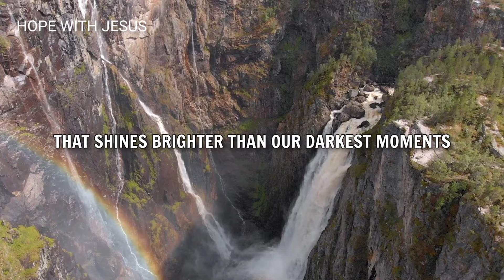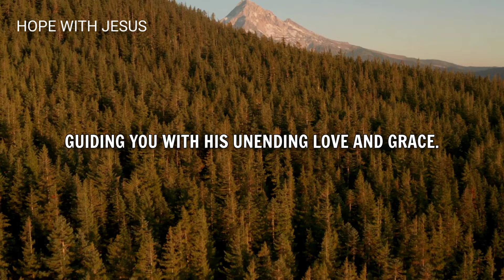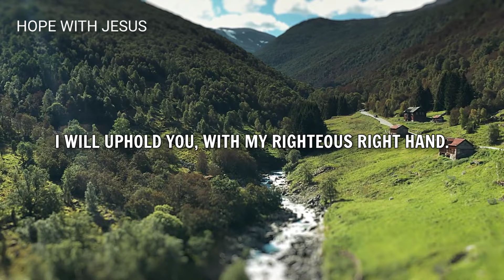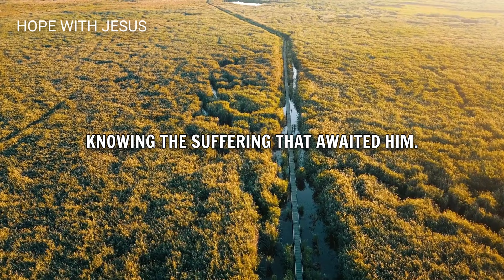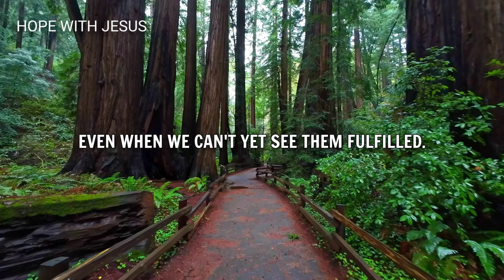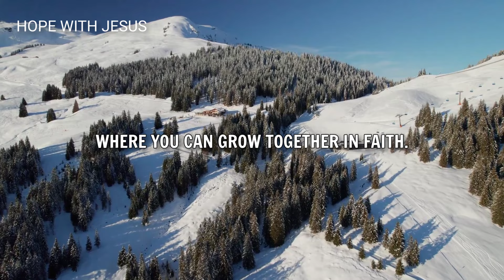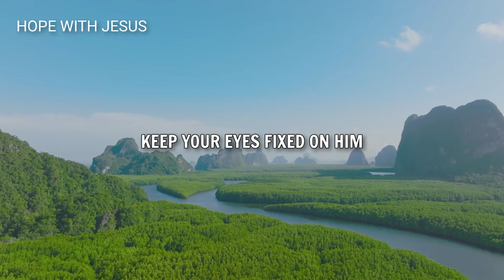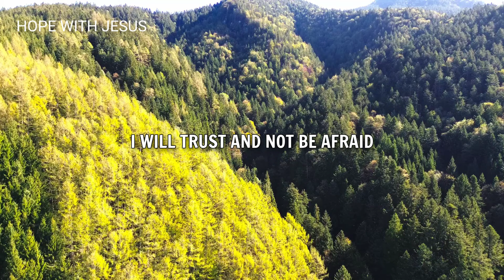God Will Never Give Up on You, So Keep Moving Forward With Faith (Christian Motivation)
Inspirational message on persevering in faith despite challenges.

Discover how God's unwavering love and promises can guide you through life's uncertainties.

Find hope and encouragement to keep moving forward with faith.